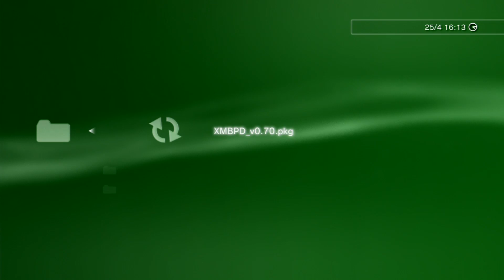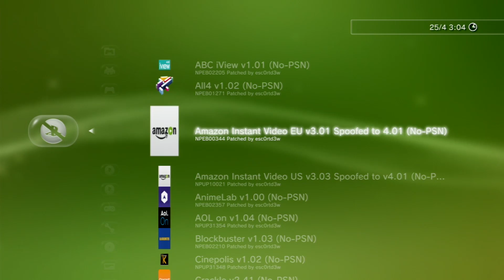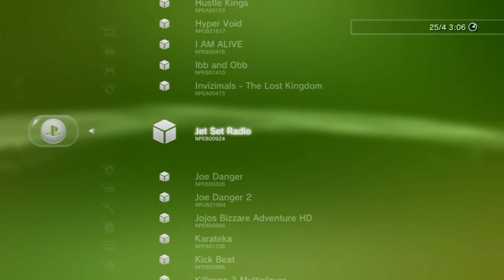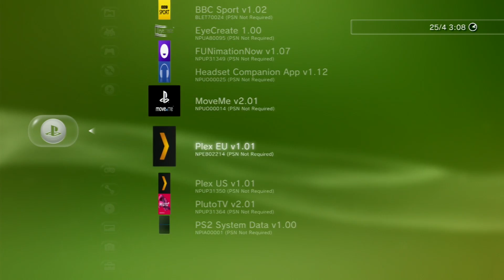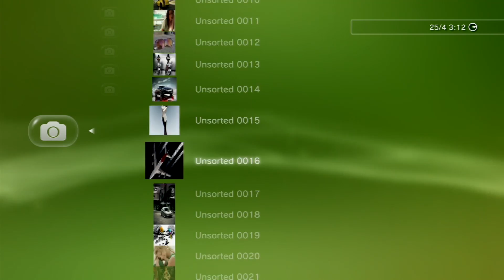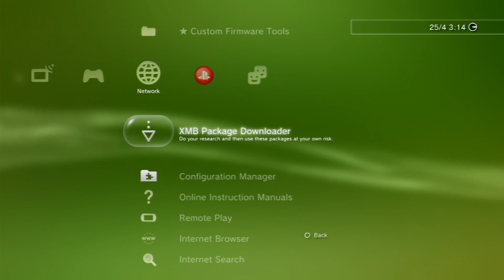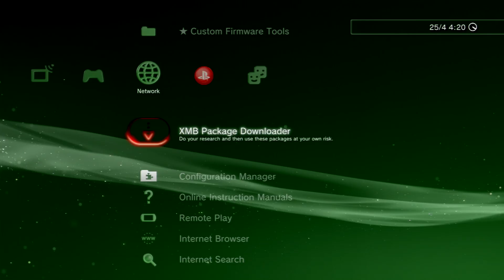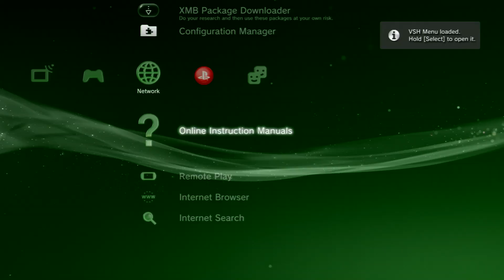XMB Package Downloader v0.70 (PS3 XMB Mod)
Here is a detailed look at the latest release of XMBPD for Rebug, from installing it initially, through to installing a pkg, installing a theme, downloading a wallpaper, changing the icon set and then finally updating it from the XMB.

This video shows every pkg available in XMBPD v0.70, inc version numbers and credits, and gives an idea of how many other items are available such as themes and wallpapers.

XMBPD Download and support available at PSX-Place. Thanks to everyone there. XMBPD is a community effort that has had lots of help from Aldostools, Berion, Bguerville, Bitsbubba, esc0rtd3w, Haru, Kozarovv, Lord3490, Phil and 0_obeWAN, STLcardsWS and more.

This is only tested on the latest Rebug 4.81.